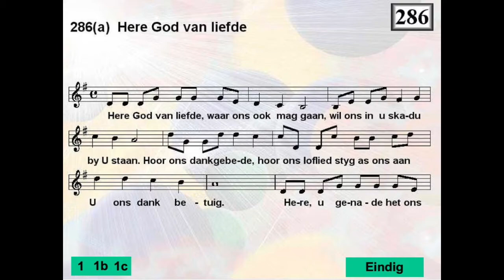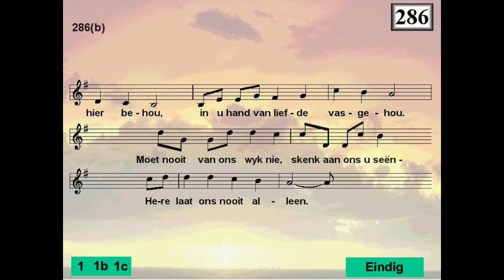Lied 286 - Here, God van liefde, waar ons ook mag gaan